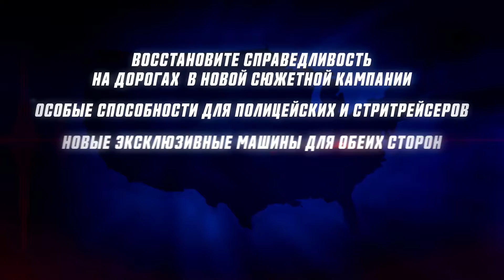THE CREW CALLING ALL UNITS RUS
Понравилось видео? Поддержи мафию!

WebMoney:
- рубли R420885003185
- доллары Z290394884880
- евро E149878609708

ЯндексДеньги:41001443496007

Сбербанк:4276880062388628